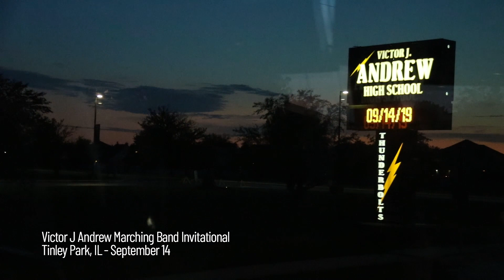Victor J Andrew Marching Invitational Recap - Greendale HS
Go behind the scenes with Greendale Marching band at their first participation in the Victor J Andrew Marching Invitational on their way to Pasadena, CA to perform in the 2020 Tournament of Roses Parade.